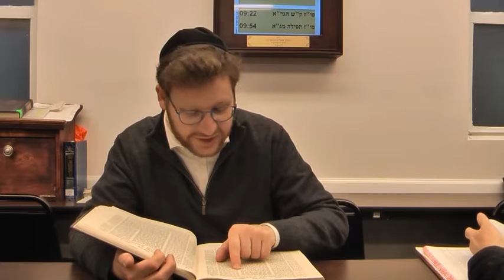Daf Yomi Chullin Page 91 דף יומי חולין דף צא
השיעור בדף היומי נמסר מדי יום על ידי הרב אליהו רפול בבית המדרש כרם שלמה
The daily class of Daf Yomi in English is given by Rabbi Eliyahu Raful at
Congregation Kerem Shlomo
1880 East 27th Street
and is a project of the Manhattan Beach Community Kolel

Follow @bbeirav on Twitter and you'll get a notification for each Daf Shiur, Hashkafa Briefing and TaNa'CH reading!